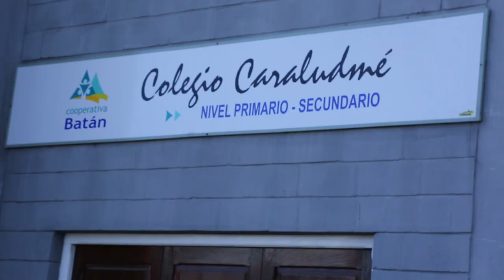Educación, tecnología y valores cooperativos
El Colegio Caraludmé se integra en el año 1994 a la Cooperativa Batán de Obras y Servicios Públicos y a partir de ese momento comienza a incorporar una perspectiva de educación moderna, multidisciplinaria e innovativa, incorporando a los contenidos tradicionales la formación en tecnología y desarrollo de proyectos.
Recientemente, gracias al apoyo del INAES, Caraludmé comenzó a implementar la iniciativa "Educando creativos en la tecnología", la cual capacita a los alumnos en diversas temáticas como la programación, robótica y el diseño integral de proyectos tecnológicos.